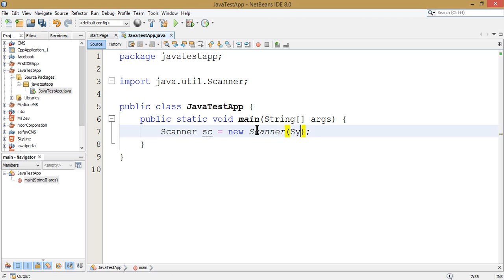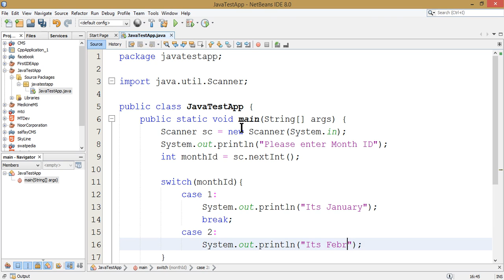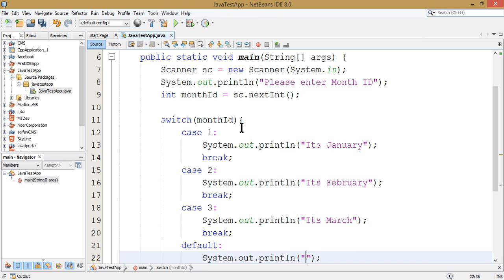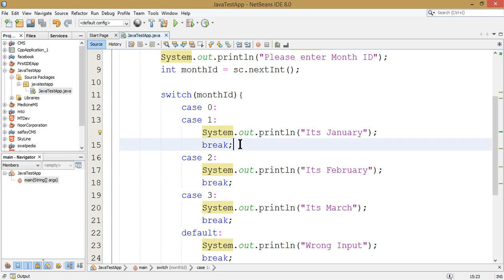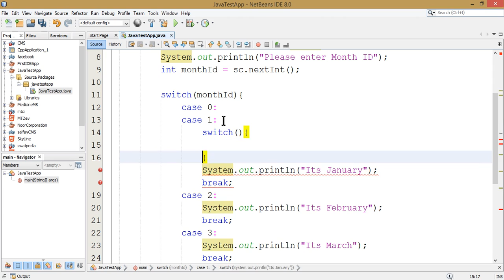11 - Java Switch Condition - Learn Java Programming Language in Pashto